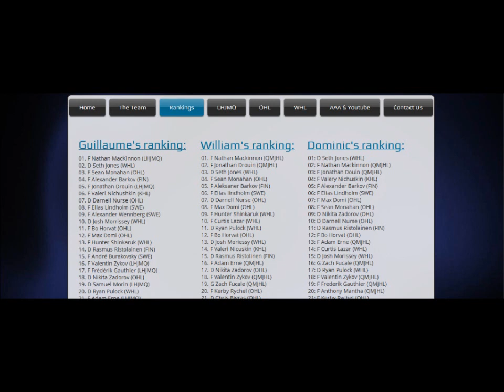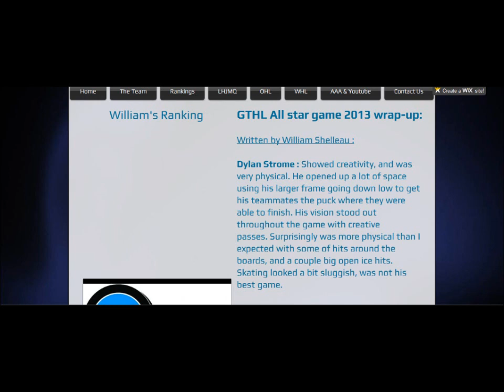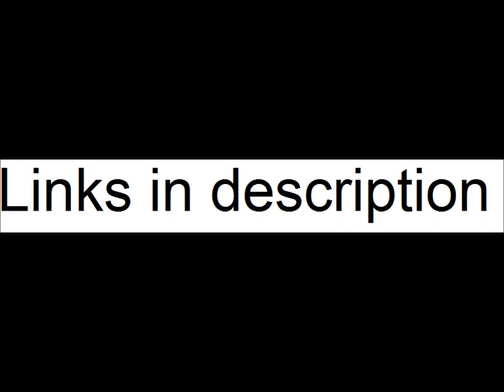Elite Scouting ad 2